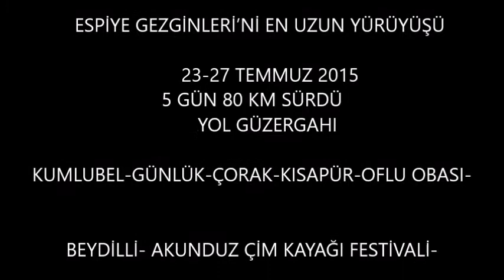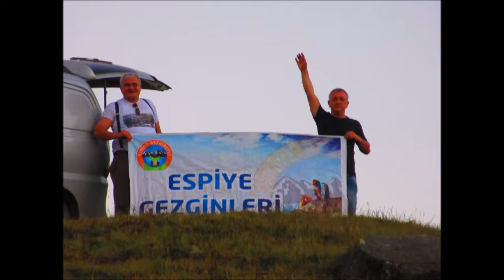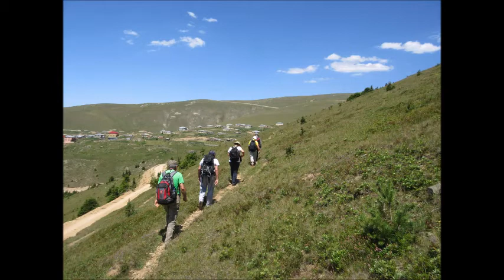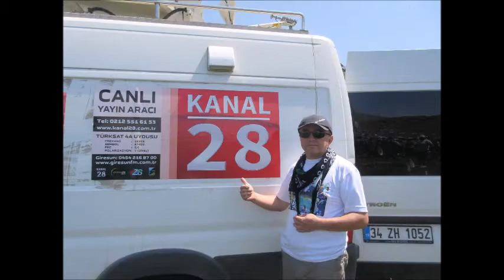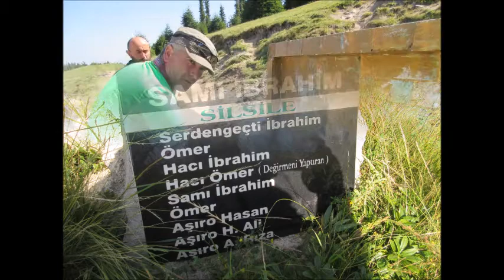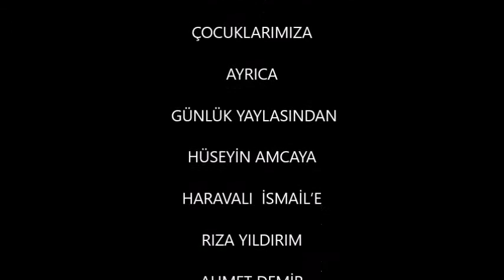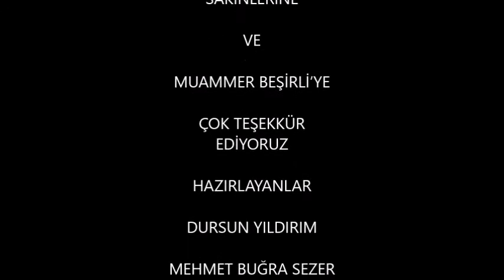TARİHİ GÖÇ YOLLARINDA BEŞ GÜN/ESPİYE GEZGİNLERİ/ SLAYT